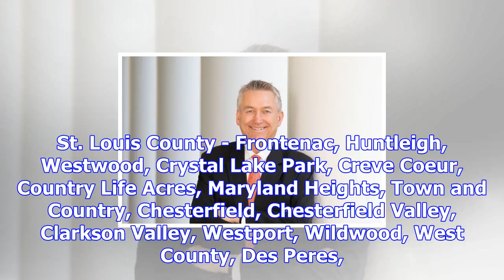Dielmann sotheby's international realty